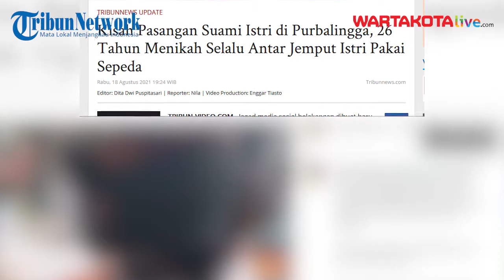Kisah Pasangan Suami Istri di Purbalingga, 26 Tahun Menikah Selalu Antar Jemput Istri Pakai Sepeda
Kisah tersebut pertama kali diunggah oleh akun Tiktok @jovelynfamily, pada Minggu (15/8/2021).

Kisah pasangan suami istri tersebut diketahui merupakan pasangan dari Purbalingga, Jawa Tengah.